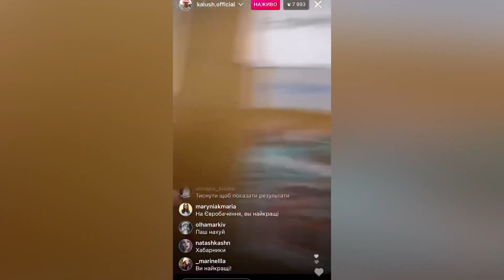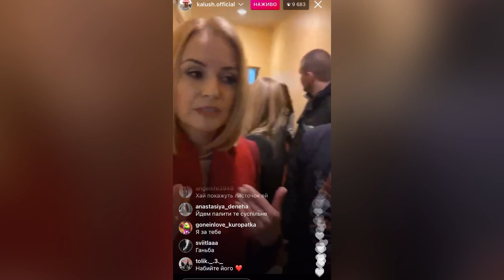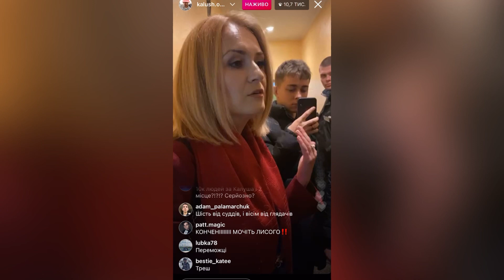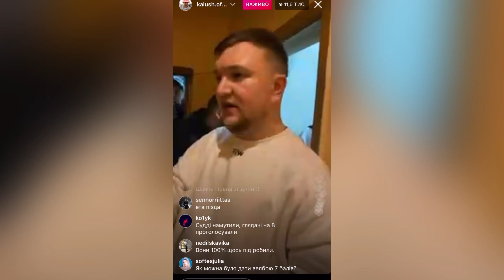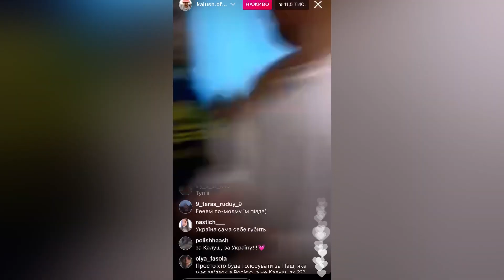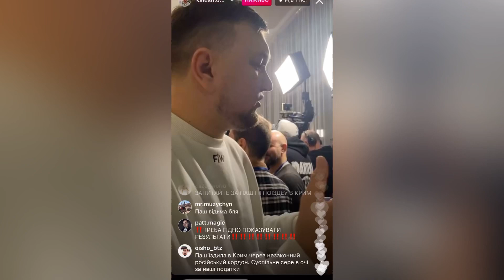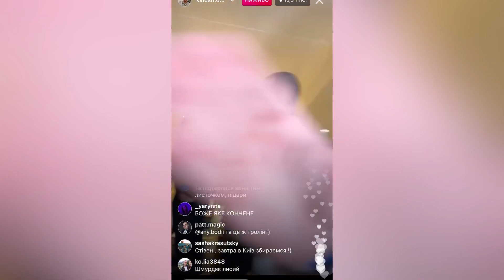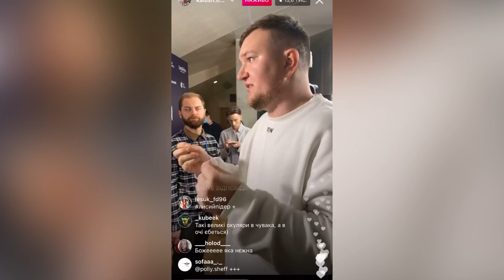Покажи листочок!!! KALUSH скандалить з організаторами Євробачення. Ми виграли, а не Аліна Паш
Інстаграм Rostyslove Production
Privatbank у грн. 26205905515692 Одержувач: Калацинський Ростислав